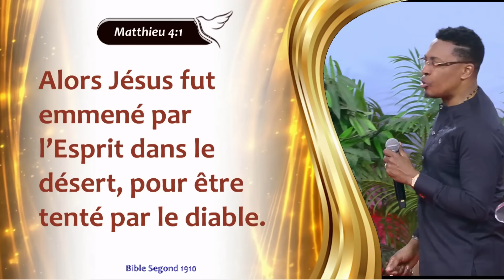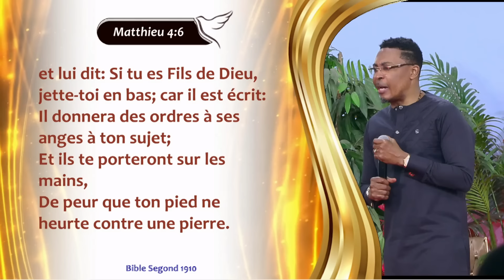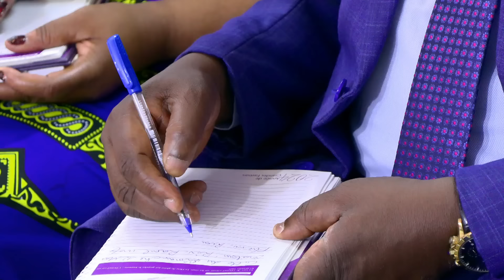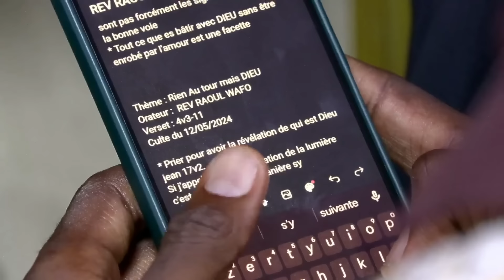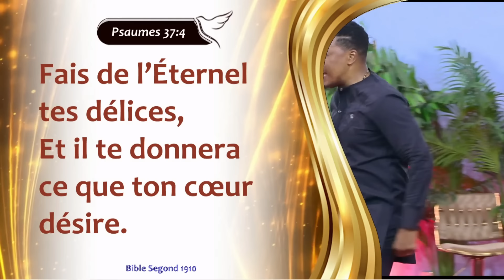RIEN AUTOUR, MAIS DIEU EST LÀ ! - Raoul WAFO